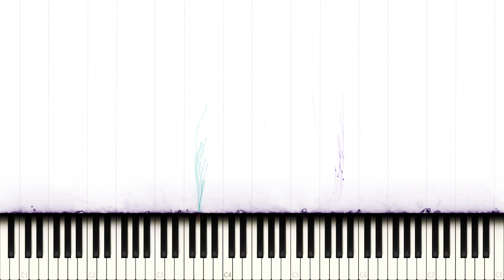ENHYPEN: Given Taken (Piano Cover)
ENHYPEN: Border: Day One - Given Taken

Debuting with a song about their journey towards starting their career as idols while giving the whole music an eerie vampire concept, ENHYPEN has made quite the impression with their debut song "Given Taken". As the song is unique and has a grand feel to it, I tried to capture that grand feeling while remaining true to the original. This time I went a little experimental and tried to make the cover gradually increase in difficulty over its length. So it starts off relatively easy to play, but gets very difficult towards the ending.

Side notes: There was no cover last week because I had a burn-out and needed a little time to get some inspiration again.

Now that it released, do you think Cyberpunk 2077 was worth the hype?